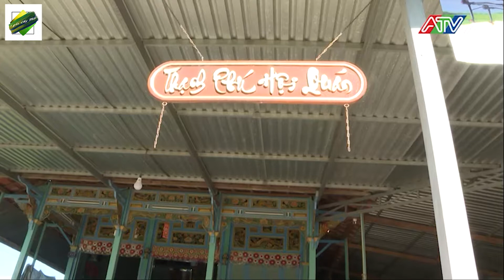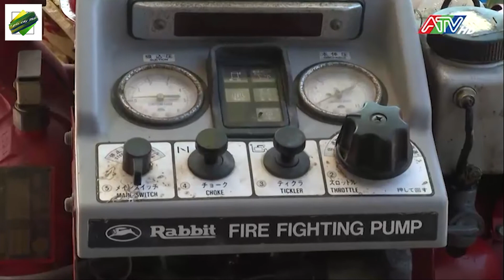các lão nông nặng lòng vì quê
các lão nông nặng lòng vì quê hương, kiến thành, nông dân nặng tình